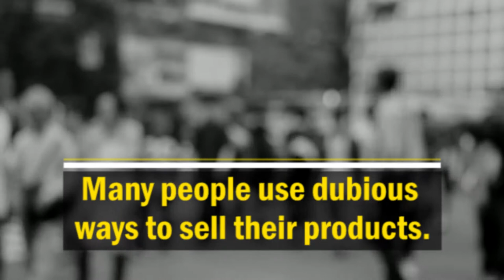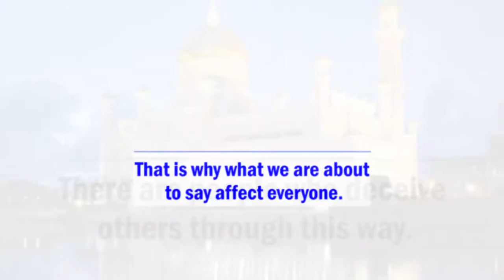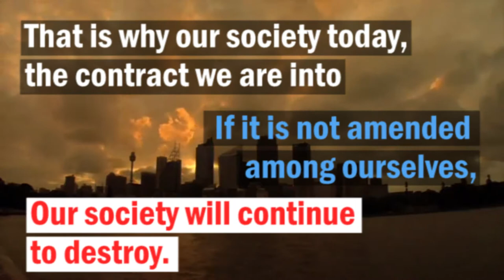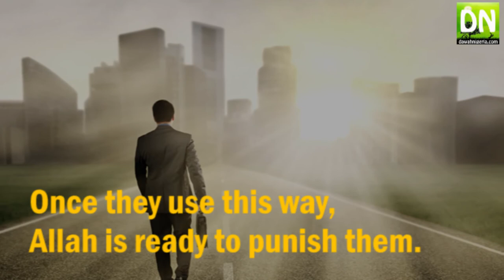Causes of Fitnah In Contract - Ustadh Rasheed At-Thaqaafy - dawahnigeria.com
Trust, Faith, Sincerity and Transparency, it all matters.